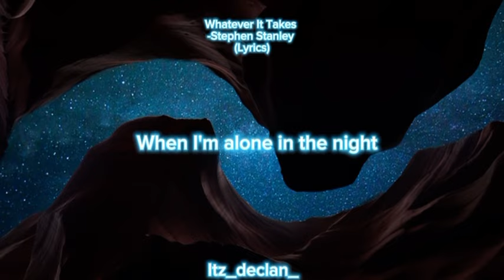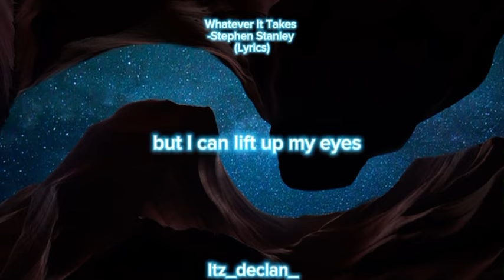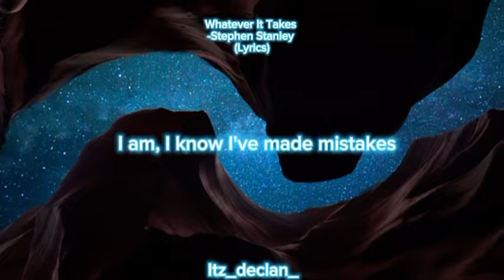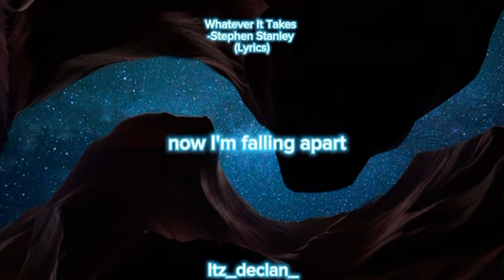Stephen Stanley- Whatever It Takes (Lyrics)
Stephen Stanley- Whatever It Takes
Background picture